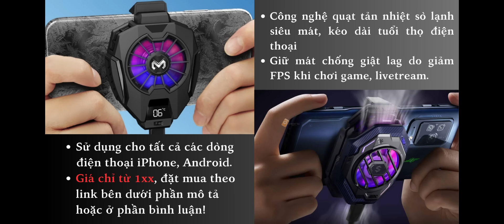C. RONALDO BẢN FREE: XỨNG ĐÁNG LÀ PHIÊN BẢN TỐT NHẤT CHO TỚI HIỆN TẠI?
- Được buff khá nhiều ở tốc độ và thể lực, liệu phiên bản này có là 1 Cr7 hoàn hảo nhất?
- AE hãy cùng tôi trải nghiệm và đánh giá!

🔥 Kbuta efootball mobile🔥
 - AE có thể lựa chọn mua sò lạnh, quạt tản nhiệt theo link phía dưới nhé!
- Giá thành từ 1xx cũng có luôn, phù hợp với cả học sinh, sinh viên ❤️
- Loại sịn sò dành cho gamer cũng có luôn!
- Để dễ hiểu hơn thì thiết bị này sẽ giúp điện thoại của AE luôn ở nhiệt độ an toàn, không bị nóng khi chơi game thời gian dài, đem lại cho AE trải nghiệm game tốt, kể cả với cài đặt đồ hoạ mức cao nhất, giúp tăng tuổi thọ của Pin nữa!
- Cần thêm thông tin gì thì LH với tôi qua FB
- Chúc AE có được sản phẩm ưng ý ❤️❤️❤️